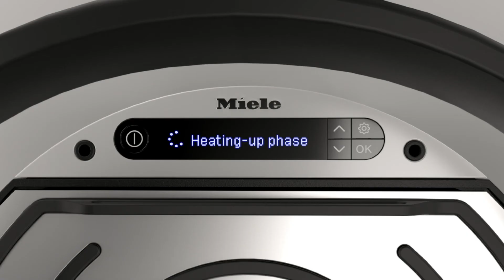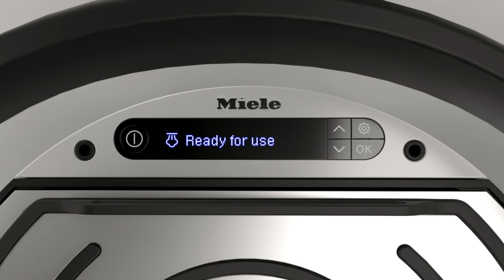FashionMaster 3000 Operating instructions